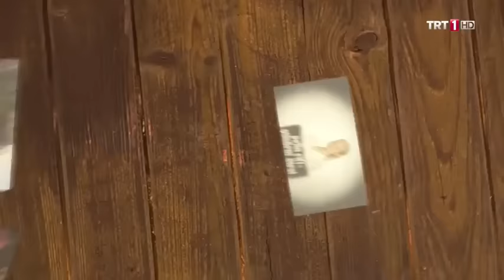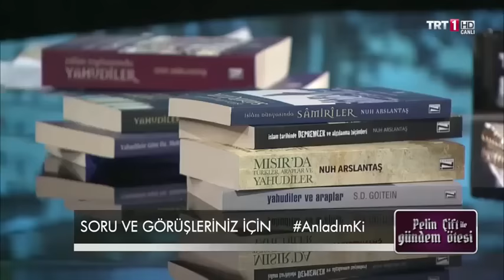Pelin Çift ile Gündem Ötesi 49. Bölüm - Yahudilerin Gizemli Tarihi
Pelin Çift İle Gündem Ötesi'nde bu hafta Yahudilerin gizemli tarihi konuşuluyor. İsrailoğulları seçilmiş kavim mi? Kur'an ne diyor? Mescid-i Aksa'nın altını neden kazıyorlar? Kutsal Ahit sandığını bulduklarında ne yapacaklar? İbadetlerinde namaz, sünnet, oruç ve kurban var mı? Yahudi kehanetleri ve Kur'an'a göre başlarına ne gelecek? Konu hakkındaki bütün soruların cevabı Pelin Çift İle Gündem Ötesi'nde, Gündem Ötesi her çarşamba Diriliş Ertuğrul'dan sonra ekrana geliyor.